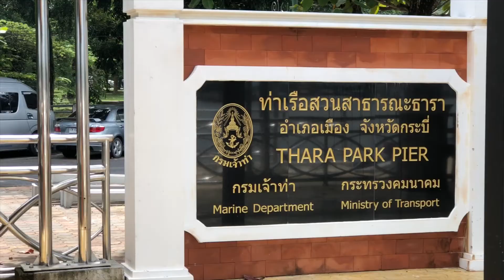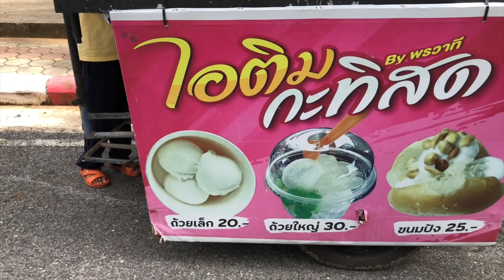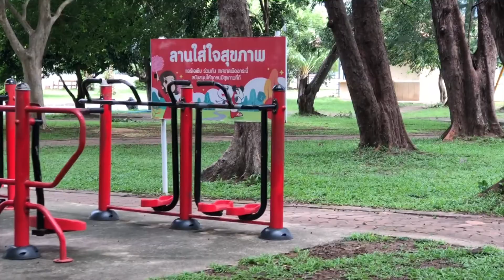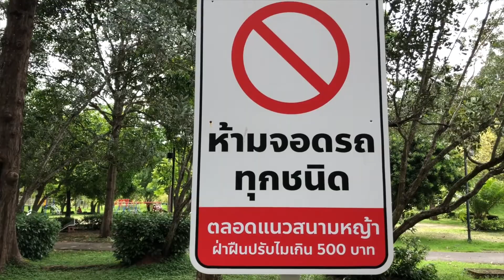Let's Tour a Public Park in Krabi Thailand | Are They Nice?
For those wanting to visit the Town of Krabi in Thailand, it is good to know exactly what the local parks have to offer. I made this video to showcase just that, in a simple walk about tour of Thara Park. Check it out!
Songs used per Endemic Sound Subscription
1. ES_Feeling Minnesota
2. You Got Me - Daxten